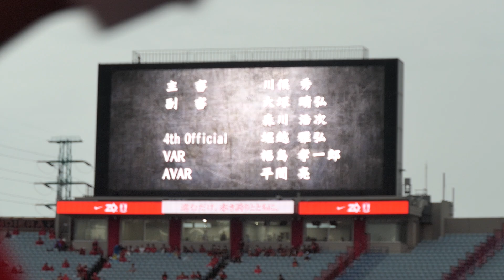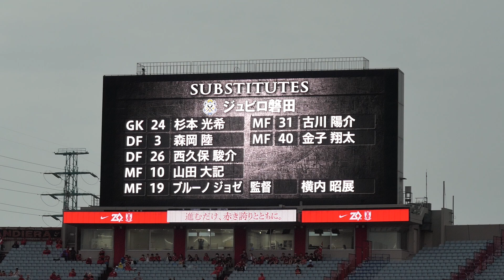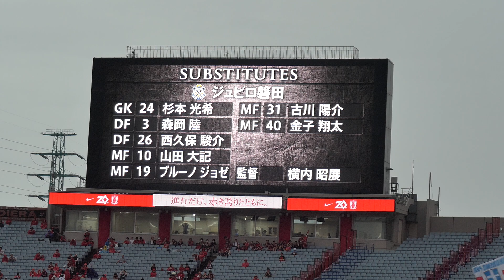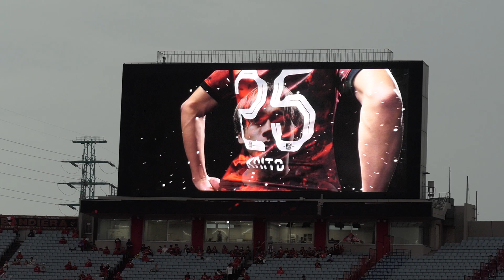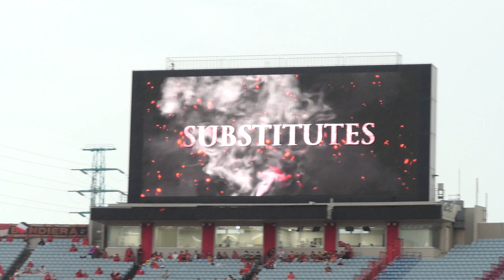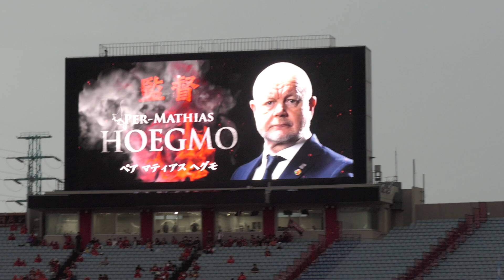2024年6月30日。ジュビロ磐田＠浦和レッズ。両チーム選手紹介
30th June, 2024. Jubilo Iwata at Urawa Reds. Introduction of players.